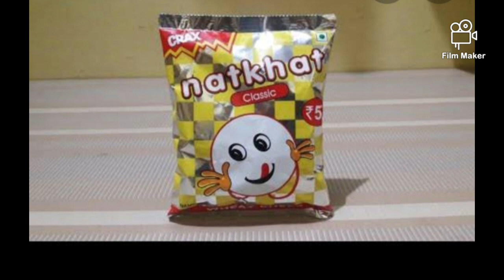90s Ki Kuch Yaadein Jo Le Jayenge Aapko Aapke Bachpan Me..!! 😊🙂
This video includes some very nostalgic moments of 90s childhood which you will definitely cherish while watching this video.